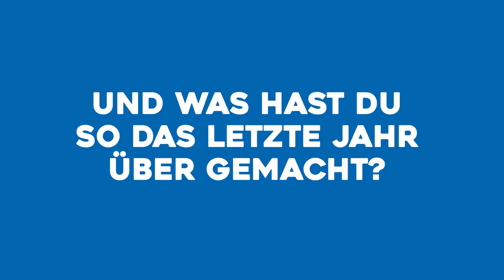Saison 18-19 // Teaser Dynamo Dresden - MSV